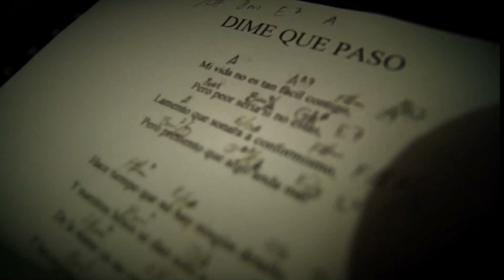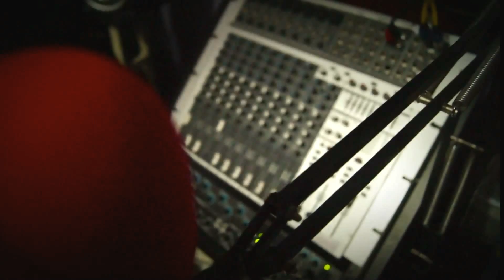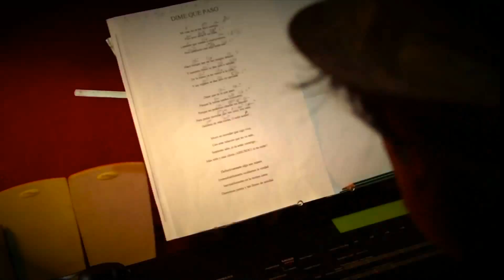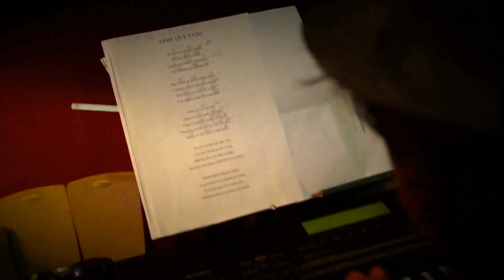DIME QUÉ PASÓ - MARLON GENOVEZ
DIME QUE PASÓ

Cantautor: Marlon Genovez
Arreglos y Producción: Darwin Zúñiga
Producción Fonográfica: ROCK IT
Producción Videográfica: STEREO CLUB

Tema: ¿Dime qué pasó?
Cantautor: Marlon Genovez
Arreglos: Darwin Zúñiga

(INSTITUTO ECUATORIANO DE PROPIEDAD INTELECTUAL)
Certificado de Registro CUE- 001121 TRÁMITE 000103

Mi vida no es tan fácil contigo,
Pero peor sería si no estás,
Lamento que sonara a conformismo,
Pero presiento que algo anda mal...

Hace tiempo que no hay ningún detalle,
Y nuestros besos se dan solo al saludar,
De la mano ya no vamos a la calle,
Y los regalos se dan solo en navidad...

¿Dime que es lo que pasó?
¿Porqué la rutina sueños consumió?
¿Porqué no podemos charlar
Sin discutir, sin siquiera pensar
Qué nos unió?, nos unió...
Salimos de esta rutina o todo acabó.

Morir es recordar que sigo vivo,
con esta relación que no va más,
sentirme sólo si tu estás conmigo,
más solo y más idiota si no estás.

definitivamente algo nos separa,
irremediablemente ocultamos la verdad,
inevitablemente en la misma cama,
dormimos juntos y tan llenos de soledad.
¿Dime qué es lo qué pasó?
Que nos unió?, nos unió...
Terminó...